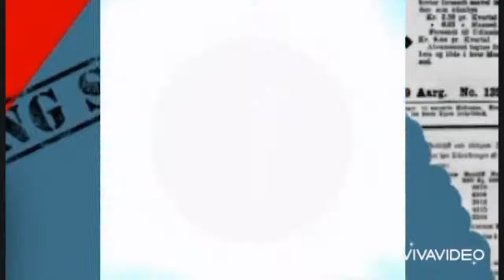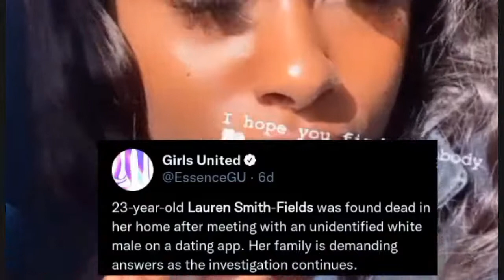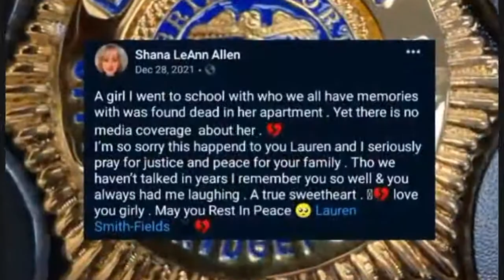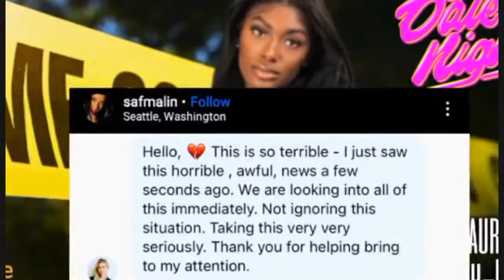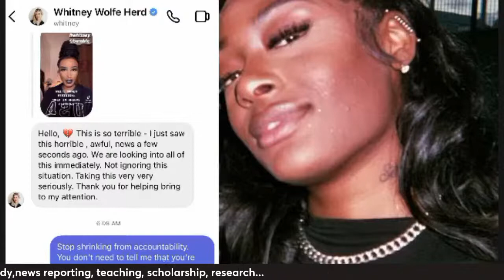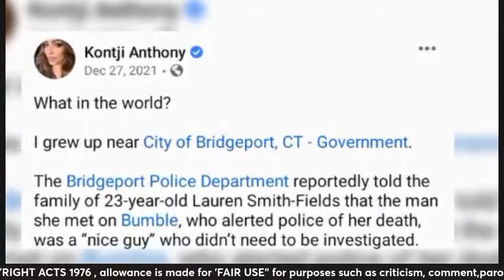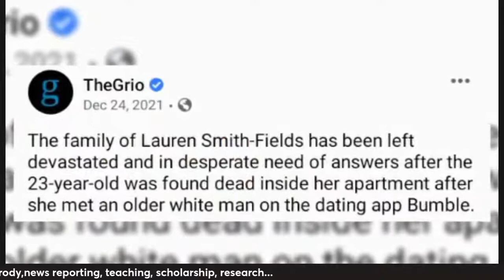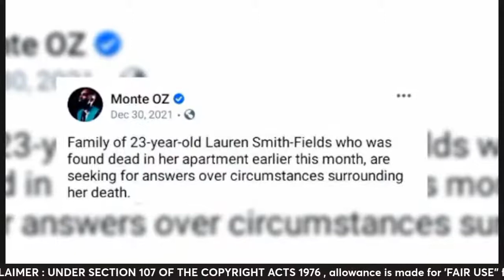Justice for Lauren Smith-Fields found DEAD after meeting White Male LOVER Matthew LaFountain ONLINE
ALLEGATIONS
Lauren Smith Fields Case

A Bridgeport family says they are not getting the answers they want from police after their 23-year-old daughter was found dead inside her apartment.

Lauren Smith-Fields was found unresponsive inside her Plymouth Street apartment on Dec. 12 and later died.

**this video is not to distort the character of the person/persons mentioned in this video***
Educational Purposes
Social Issues

The First Amendment to the U.S. Constitution protects the freedom of speech, religion and the press. It also protects the right to peaceful protest and to petition the government. The amendment was adopted in 1791 along with nine other amendments that make up the Bill of Rights – a written document protecting civil liberties under U.S. law. The meaning of the First Amendment has been the subject of continuing interpretation and dispute over the years. Landmark Supreme Court cases have dealt with the right of citizens to protest U.S. involvement in foreign wars, flag burning and the publication of classified government documents.